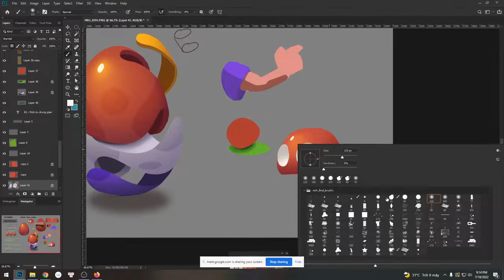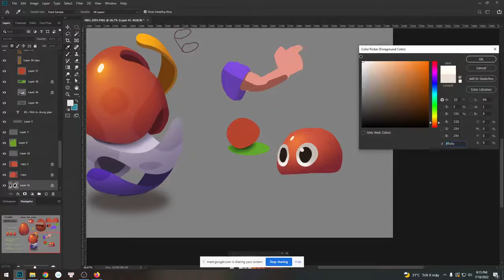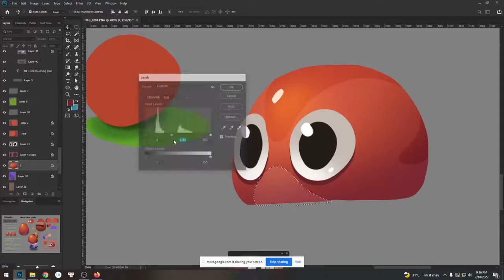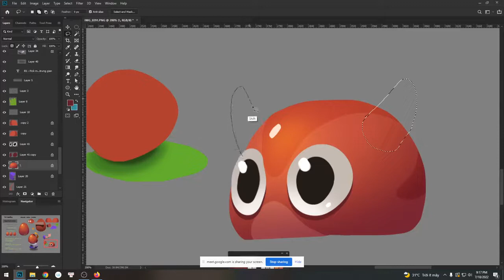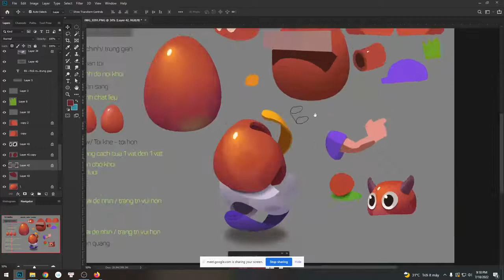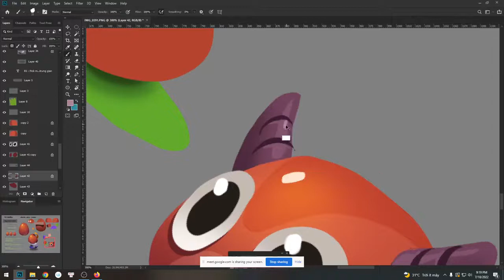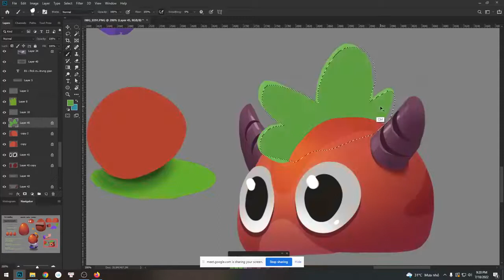IGU 31 Bai4 demoquai kute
Một bài vẽ nhanh quái vật áp dụng trứng trong lớp igu 31 của mình